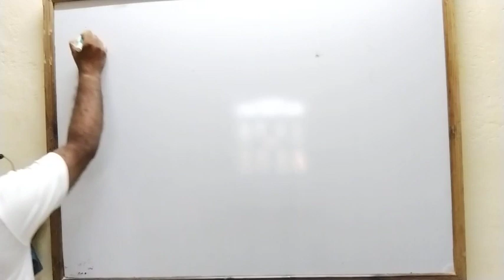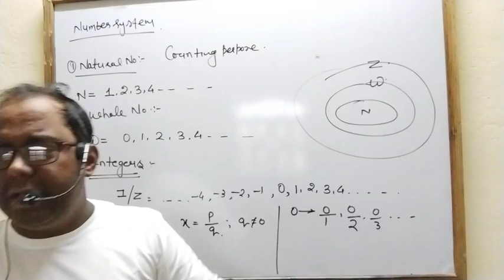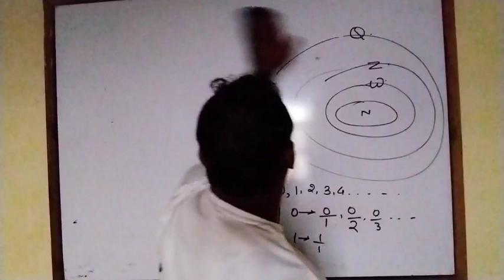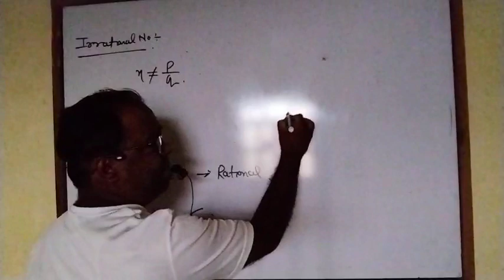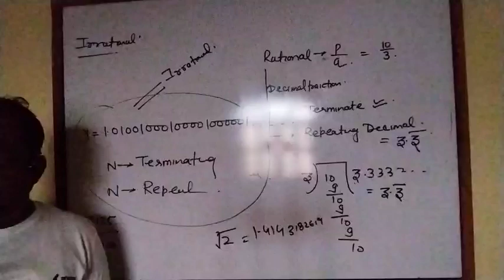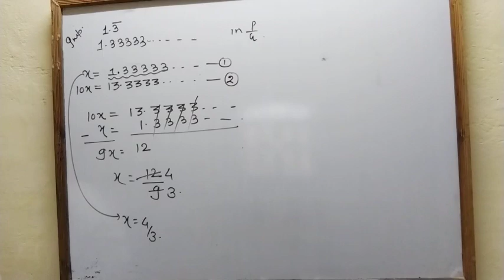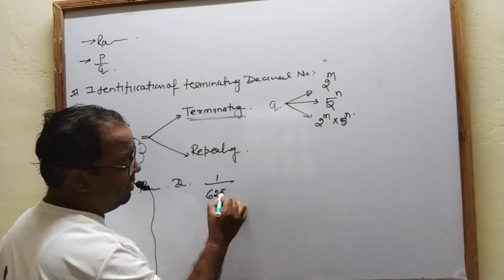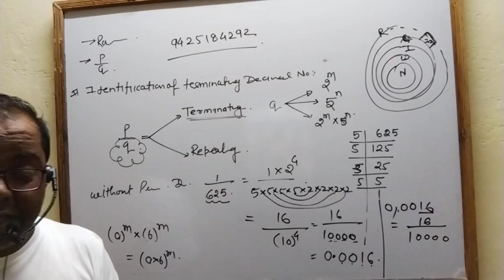class 9 . number system lec 1